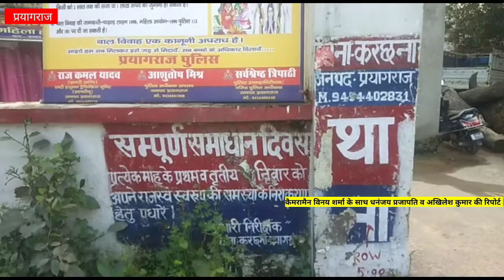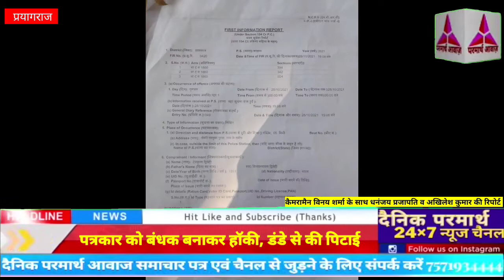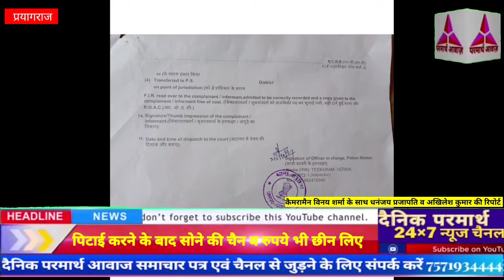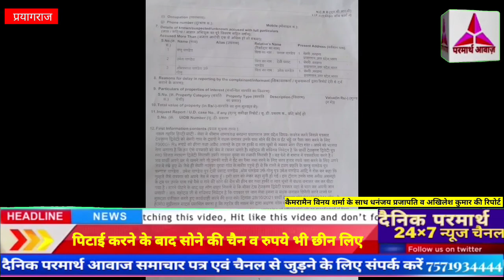प्रयागराज:पत्रकार को बंधक बनाकर हॉकी,डंडे से की पिटाई, पिटाई करने के बाद सोने की चैन व रूपये भी छीने